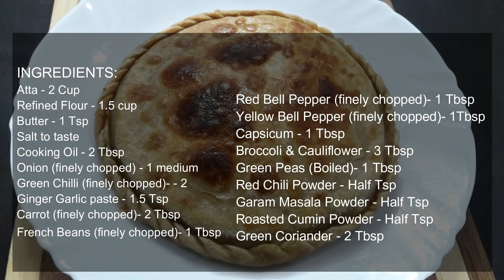Cheese Paratha Recipe - Cheese Stuffed Paratha - Vegetarian Recipe by (SHRUTI'S KITCHEN 4 U)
Cheesy mix veg paratha recipe | Mixed vegetable paratha | how to make mix veg paratha with detailed photo and video recipe. It is a unique and well stuffed flatbread recipe made with mixed vegetables, cheese and wheat flour. it is so filling paratha recipe and has flavours of various seasonal vegetables, enough to prove it an ideal lunch box recipe. It can be eaten as the main course. It can a;so be eaten with any pickle or raita.

Cheese Paratha Recipe - Cheese Stuffed Paratha|Cheesy mix veg paratha recipe | Mixed vegetable paratha | how to make mix veg paratha with step by step photo and video recipe. Most of the Indian recipes are made with with rice or wheat flour. Flatbreads or the roties / paratha as the main course for lunch and dinner. while rice is a day to day food for south indians, roti or paratha is well accepted more in the north indians. The paratha recipe shown in the video can be made with seasonal vegetable stuffing and this mix veg paratha is made with cheese makes it even more tasty along with the vegetables.

रेस्टोरेंट जैसी मलाई चाप घर पर बनाएं | Soya Malai Chaap recipe in Hindi by Shruti's kitchen 4 U

Indian Style Macaroni Pasta Recipe | Kids Lunch Box / Indian Style Recipes | Desi Macaroni

Cheese Egg Toast Recipe - Quick Snack Recipe | Simple Egg and Bread recipes | Healthy Breakfast

Bread Omelette Pizza recipe | 1st time on Youtube | ब्रेड आमलेट पिज़्ज़ा |  Shruti's kitchen 4 U

Egg Masala gravy | Simple Egg curry recipe | Egg Masala curry recipe in hindi | Shruti's kitchen 4 U

बैंगन का भर्ता बनाने की रेसिपी | Baigan bharta recipe in Hindi | Shruti's Kitchen 4 U

Simple Egg Recipe in Hindi | Easy 2 minute egg recipe | Egg and bread recipes | Healthy breakfast

Shrutiskitchen4U

Track : Ship Wrek & Zookeepers - Ark [NCS